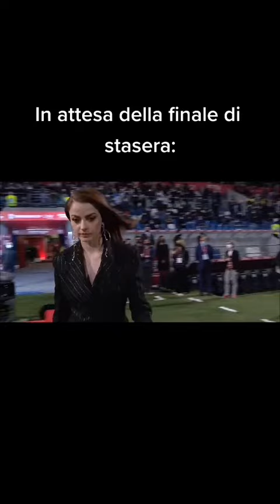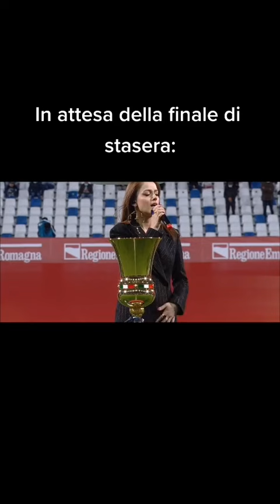💪🇮🇹 annalisa italiainghilterra euro2020 forzaazzurri finalcountdown inno